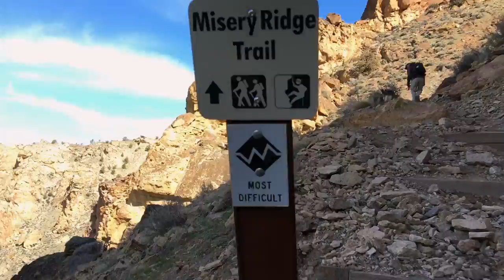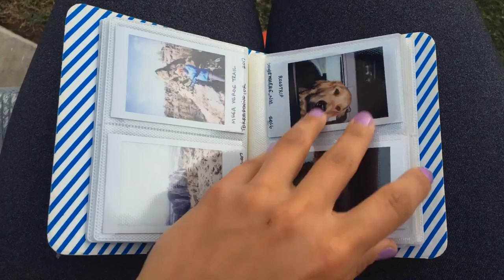Pacific Northwest Roadie